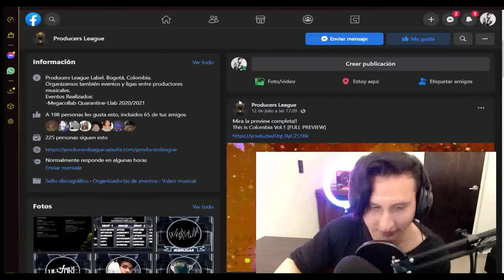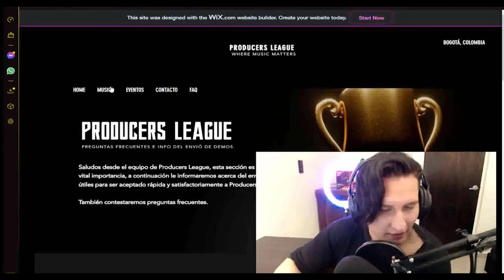REACCIONANDO A THIS IS COLOMBIA EP || PRODUCERS LEAGUE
00:00 Introducción
00:47 Reacción al Preview
06:35 Feedback
07:08 Razones de la reacción
08:23 PROMOCIÓN
09:15 Despedida